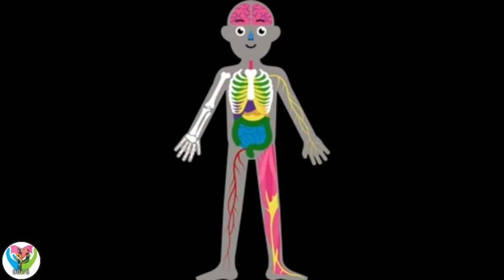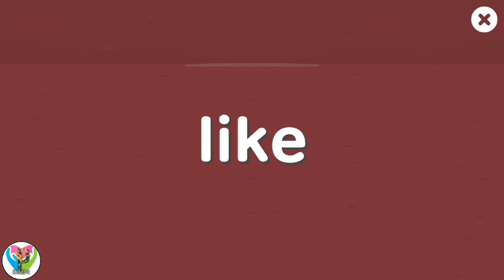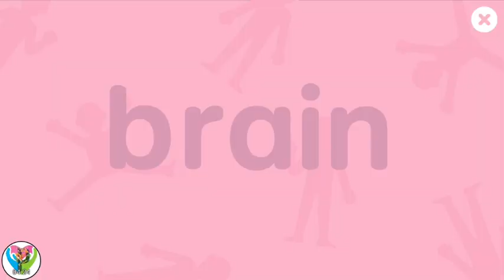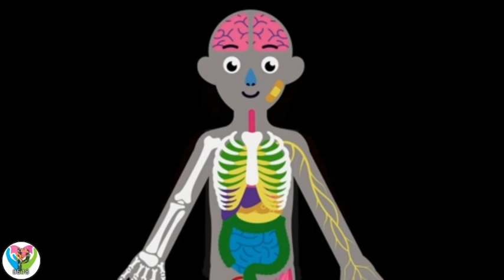The Parts of Body - The Bones of People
Our intelligent instructive examples start with an excursion with a gathering of carefree energized characters. What's more, we add new examples and fun exercises consistently with the goal that the tomfoolery and advancing continues forever!